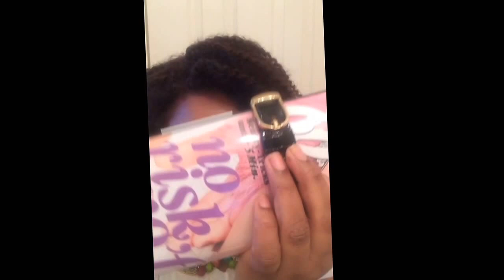Intro to my 1st Vlog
Bear with me guys my computer is giving me the blues!  I have been trying to get the Vlog footage up all day, I hope to have it up by tomorrow. Thank u for your patience. Please like my FB pg, Thank u for commenting, liking and subbing. I do appreciate u all. Happy new yr
Please support fellow youtuber whose little boy is battling cancer